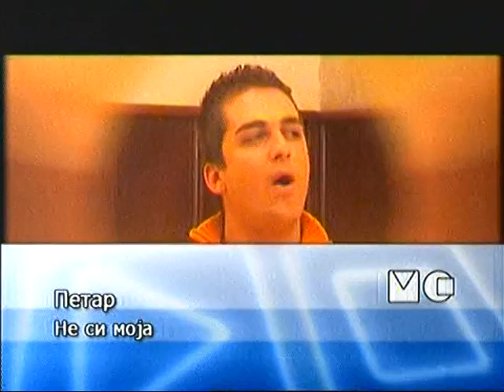Petar - Ne si moja | Петар - Не си моја